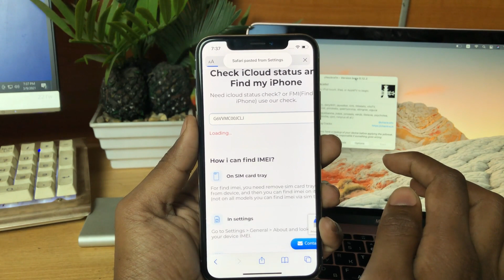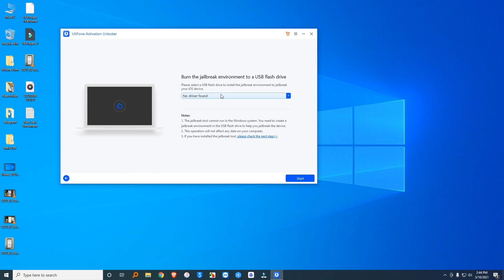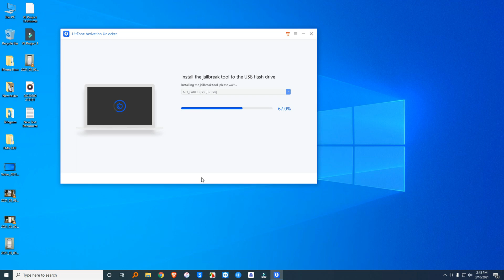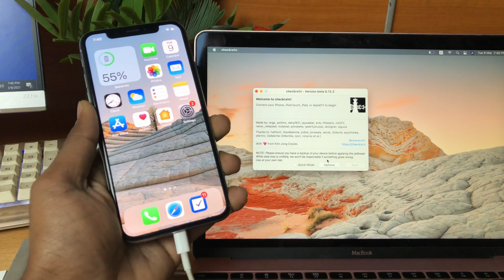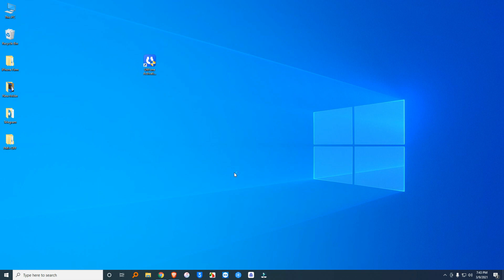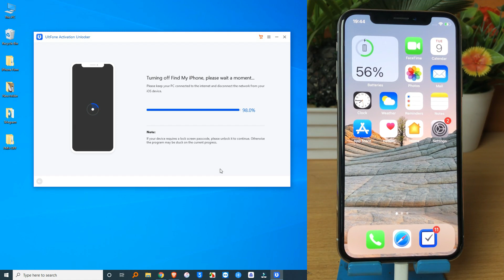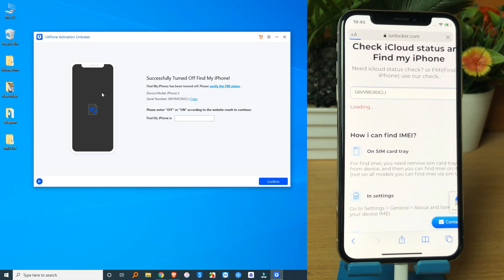How To Turn Off Find My iPhone Without Password & Previous Owner 2021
Find My iPhone OFF Without iCloud ID Password Also Without Previous Owner 2021.

⌛ Our Top Rated Service List :

➊ Xiaomi Phone Unbrick/ Mi Account Unlock
➋ Realme Phone Unbrick Remotely
➌ Oppo Network Unlock By IMEI
➍ Samsung FRP Unlock (Instant) Remotely
➎ Samsung Network Unlock (T-Mobile/Sprint/Verizon) And More
➏ iCloud Bypass (Best Price On The Market)
➐ iPhone Activation Lock Unlock (Officially By IMEI)
➑ LG Network Unlock Remotely
➒ Motorola FRP/Network Unlock Remotely
⦿ iPhone Open Menu FMI OFF By Proxy
⦿ iPhone Passcode/ Disable Phone FMI OFF

⦾ Server Service List :

① All Box/Dongle Activation
② Box/Dongle & Any Tool Credit Recharge
③ Google Play Gift Card
④ iTunes Gift Card
⑥ Antivirus/ Internet Security

【Good Service With Best Price, We Are Always Top On The Market 😎

✌ N Unlocker An institution of your faith and love 💓